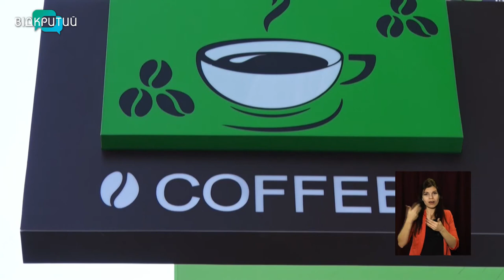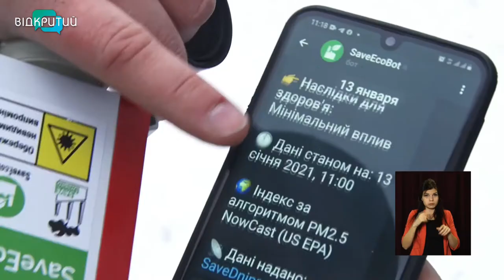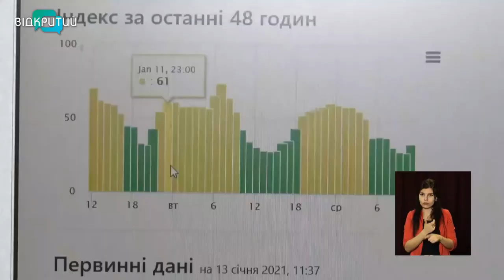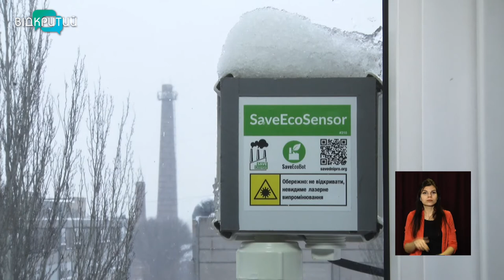Новини OPEN NEWS від 15 січня 2021 року 13:15